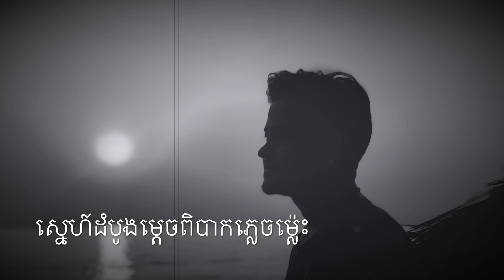ស្នេហ៌ដំបូងម្តេចពិបាកភ្លេចម៉្លេះ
ខេម​  ខេមថោន​ Khem Khem town